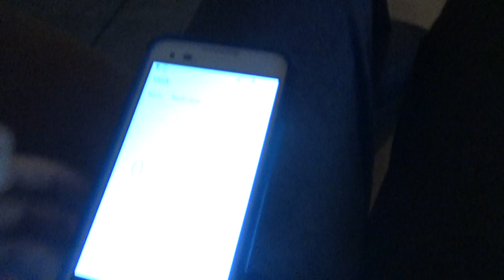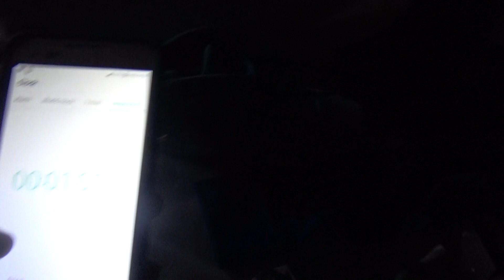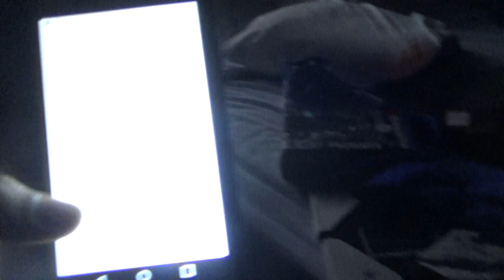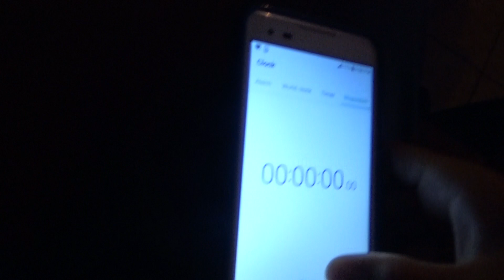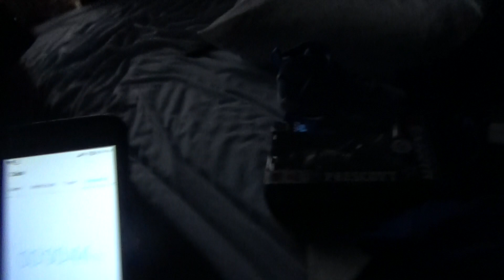epic obtacle course